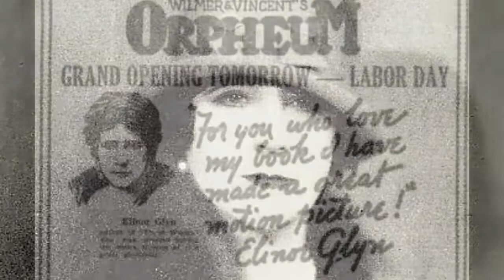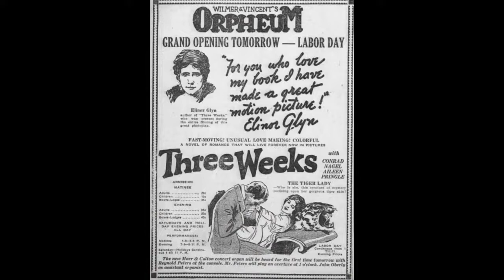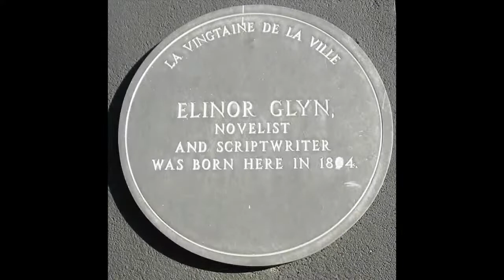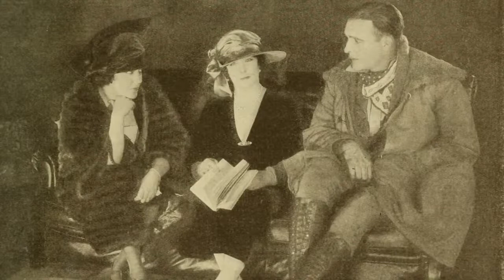Elinor Glyn - Author and Director - Famous Guest at Hearst Castle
Famous Guest of William Randolph Hearst, Elinor Glyn, was an English romance writer who went on to also be a screenwriter and director for the movie industry.
Join Hearst Castle guide Liz to learn more about this interesting guest and her time here at Mr. Hearst's Enchanted Hill.